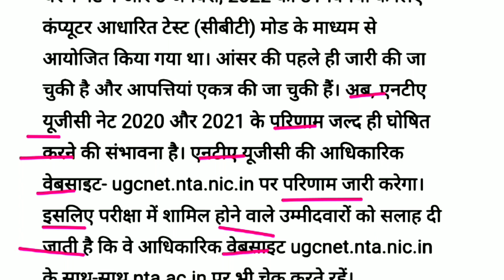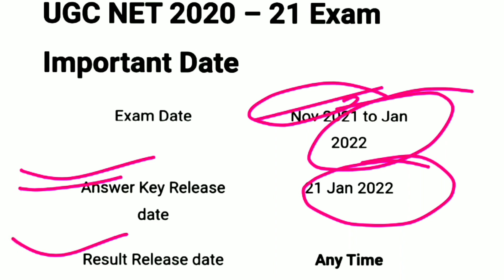UGC NET Result 2020 - 21 | जानिए कितने बजे जारी होगा UGC NET Dec 2020 & June 2021 Result